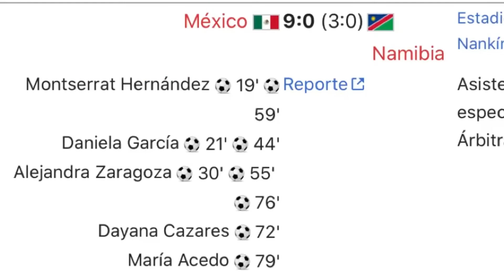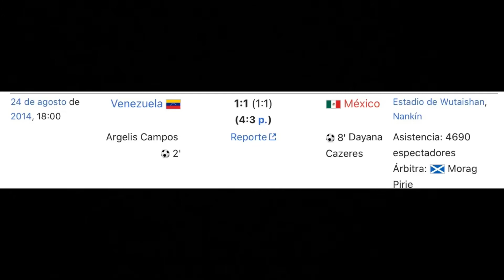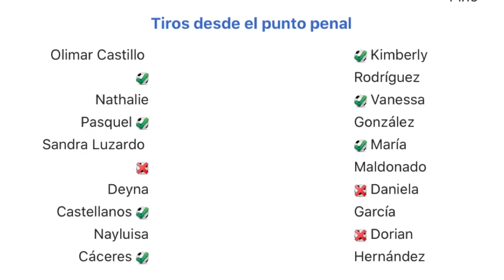PERU CAMPEON OLIMPICO y VENEZUELA medalla de plata en los juegos de la juventud NANKIN 2014 🇵🇪🇻🇪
En Nankin, China se celebraba la segunda edición de los Juegos Olímpicos de la juventud y Perú con la selección masculina de futbol sub 15 se quedaba con la medalla de oro, para clasificar tuvo que ganar el campeonato sub 15 del 2013, participo también Honduras, campeón de la Concacaf 2013. Por el lado femenino del torneo Venezuela se quedo con la medalla de plata tras perder ante la selección local, y Mexico se quedo con la medalla de bronce.
JuegosOlimpicosDeLaJuventud